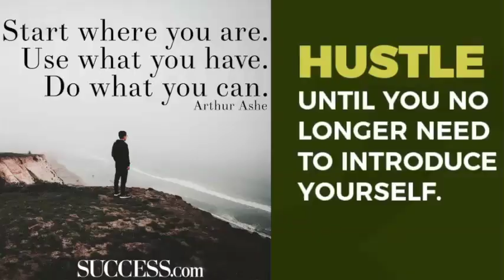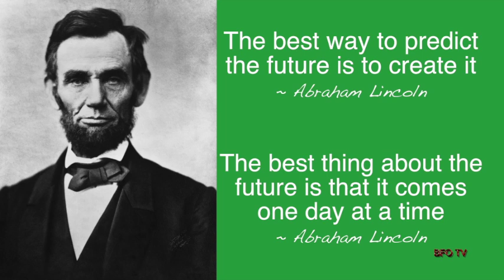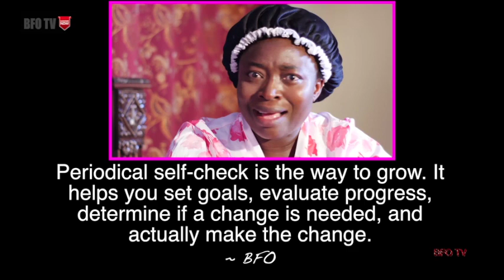Ageless World Musical